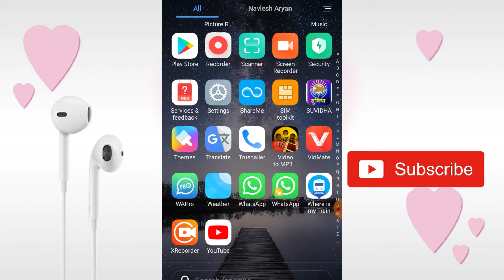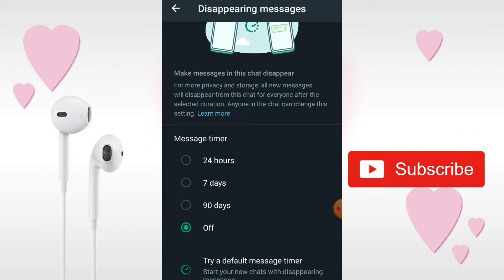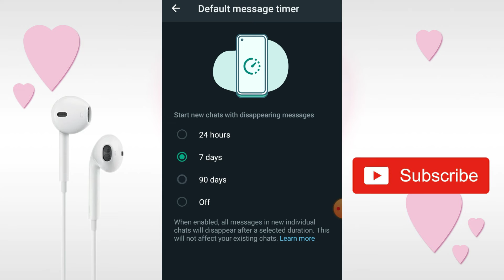Whatsapp की न्यू खुफिया ट्रिक ||Whatsapp New Amazing Trick 2022 For Whatsapp User will be shocked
Hii frnds

Is video me hum bata rhe ki ap whatsapp ki khuchh khuphiya setting ke bare me